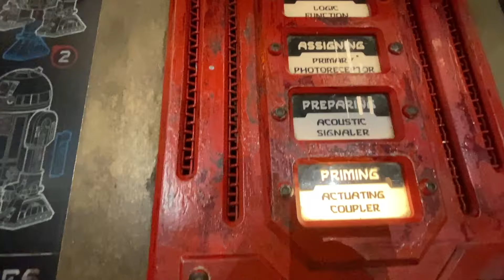I Built a Droid in Galaxy's Edge Droid Depot, So Was it worth it?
I Built a Droid in Galaxy's Edge, So Was it worth it?

I think it was worth it for the experience and fun of building a droid at Galaxy's Edge in Walt Disney World.

I go on vintage star wars toy hunts.
I also look for newer items and share tips and tricks on building  your collections.  All of my livestreams feature unboxings of my latest finds and you are always welcome to join in the fun!